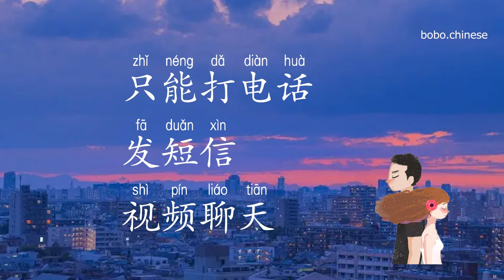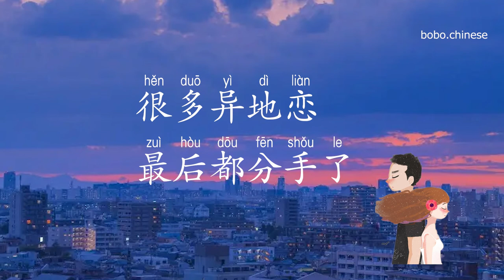异地恋#chinese mandarin 汉语 汉语阅读 lover